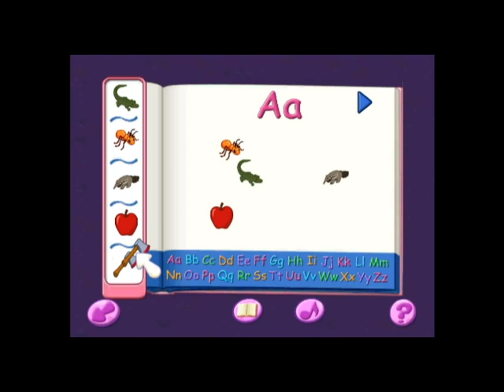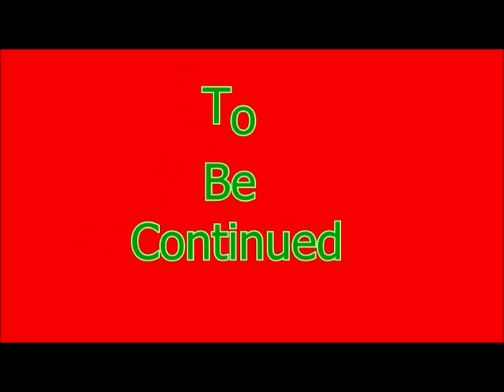Jump Start Pet Rescue Episode 2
Family Friendly Gaming is pleased to share this game play video for Jump Start Pet Rescue on the Wii.